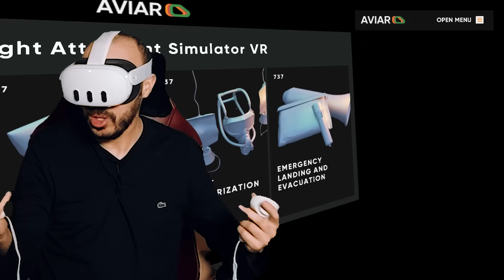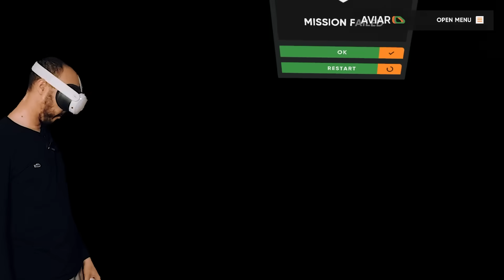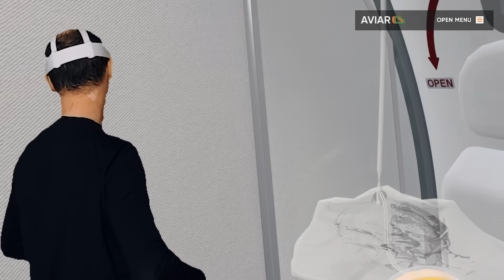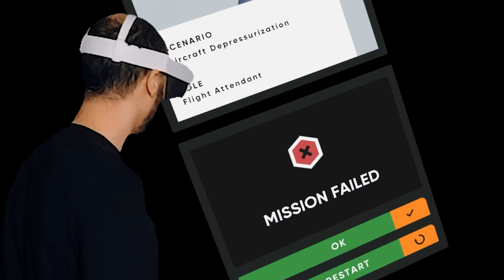COMMENT SURVIVRE À UN CRASH D’AVION 😂